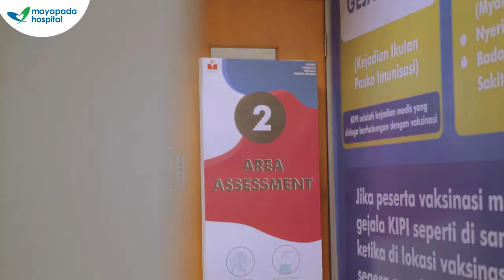Mayora Group | Program Vaksinasi Covid-19 Gotong Royong kepada Direksi dan Karyawan Mayora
Selasa, 18 Mei 2021, Mayapada Hospital melaksanakan program Vaksinasi Covid-19 Gotong Royong kepada seluruh direksi dan karyawan Mayora Group di Pabrik Torabika, Mayora.

Kegiatan vaksinasi Covid-19 ini turut disaksikan Presiden Indonesia, Ir. H. Joko Widodo secara daring (Teleconference).

Sebagai vaksinator, Mayapada Hospital terus berkomitmen membantu pemerintah dalam percepatan program vaksinasi Gotong Royong ke perusahaan / badan hukum / badan usaha di Indonesia untuk penanganan Covid-19

Informasi, hubungi hotline 150770